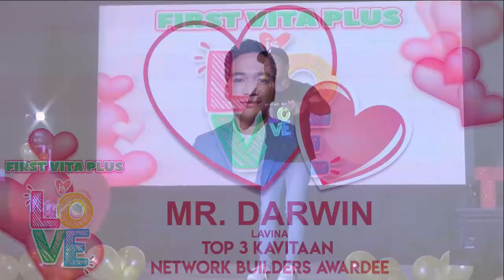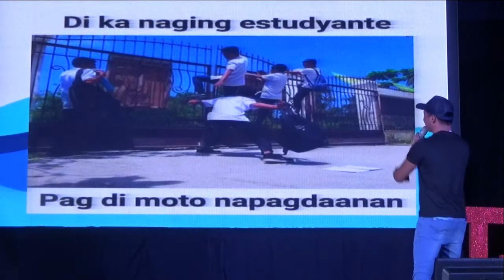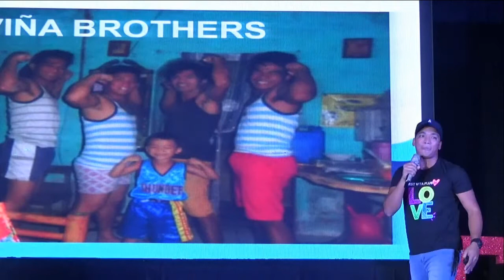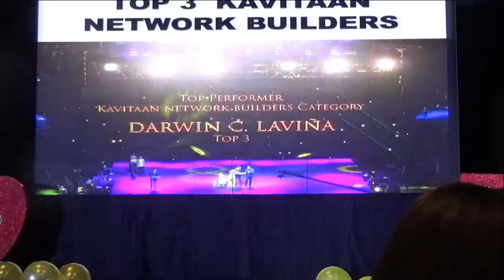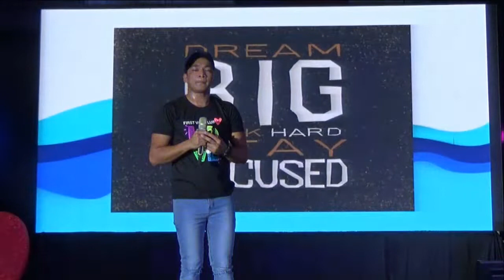Darwin Laviña at First Vita Plus is Love (Valentine Sizzle)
Darwin Laviña | Top 3 KaVITAan Network Builders Category

First Vita Plus is Love (Valentine Sizzle)
February 8, 2019
Ynares Sports Arena, Pasig